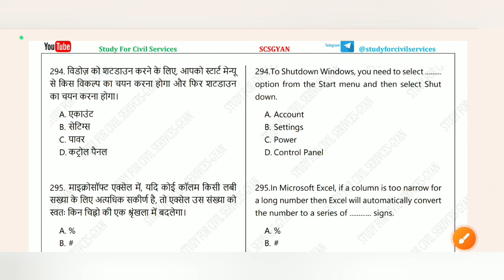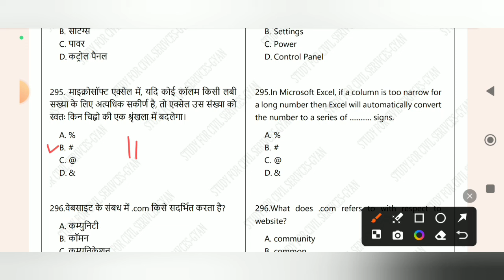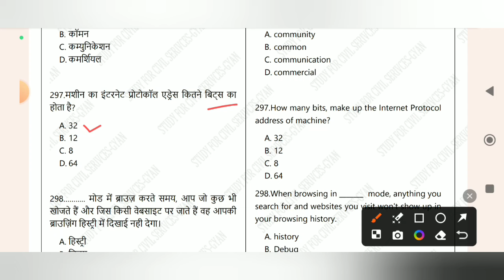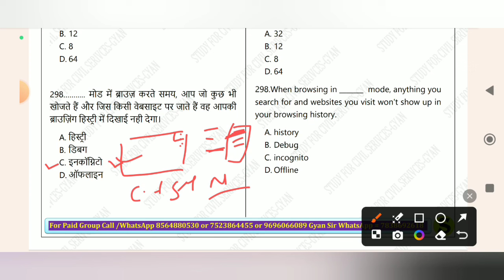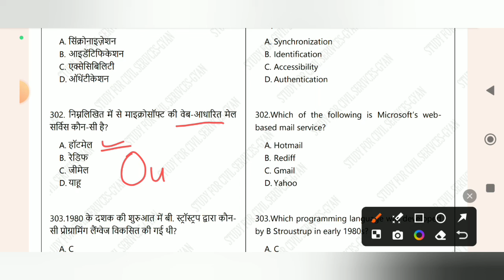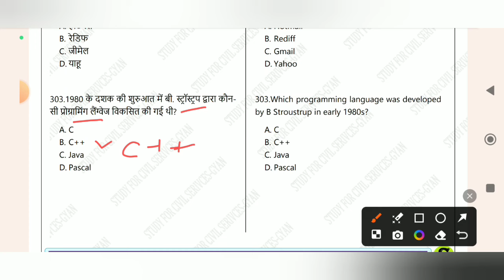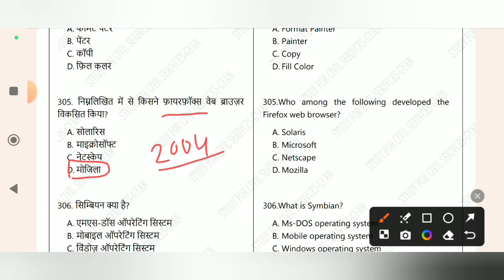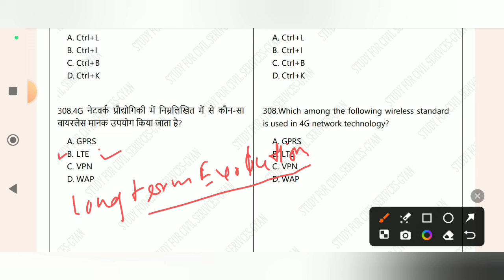Computer gk most important Questions and answers MCQ classes upsssc junior assistant ahc ro aro #13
is video me computer ko question ke roop me detail me explain Kiya gya hai , jo aagami paper  UPSSSC junior assistant ,Allahabad highcourt ro aro , aadi exam ke liye bahut hi important hai.

0:00 intro
1:10 computer classes
2:10 junior assistant computer classes
3:10 up si asi computer classes
4:10 ahc ro aro computer classess